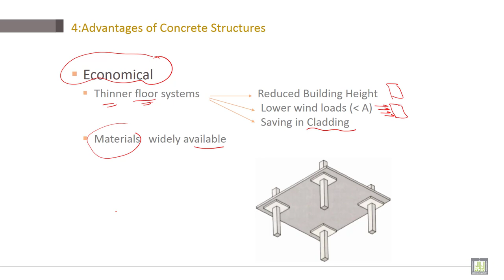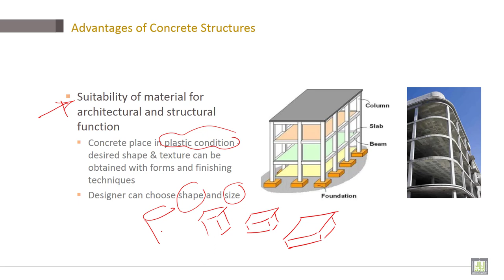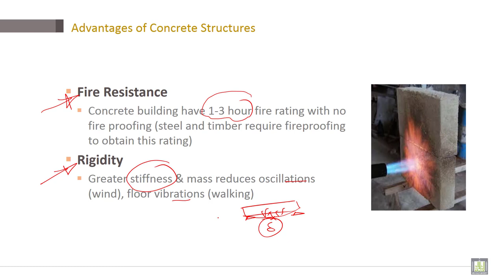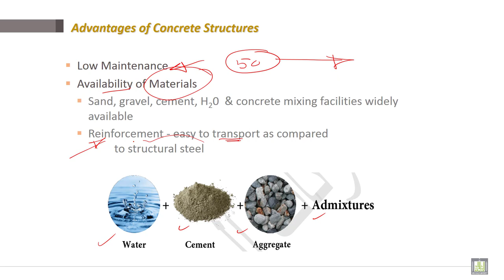Reinforced Concrete | C1-L4 | Advantages of Concrete Structures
Lecture 4 : Advantages of Concrete Structures